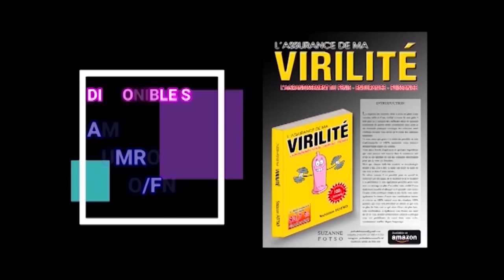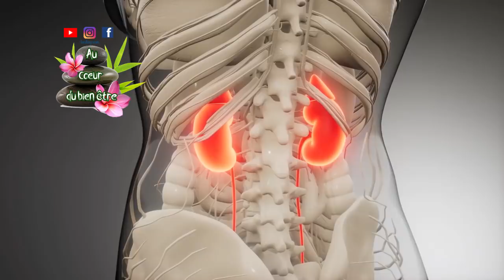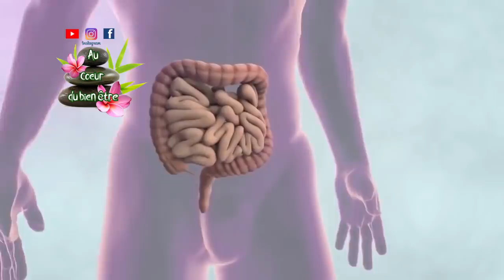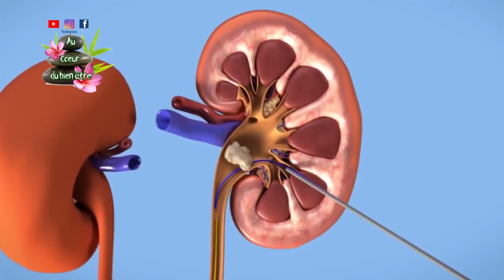DITES ADIEU À LA PROSTATE ENFLAMMÉE Comment dégonfler la prostate naturellement